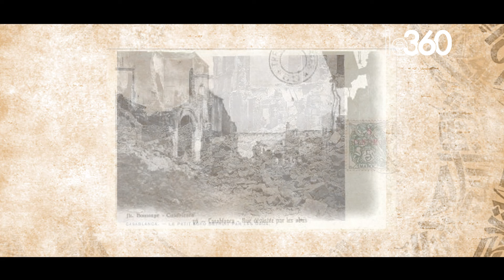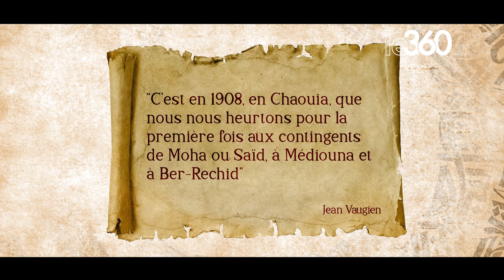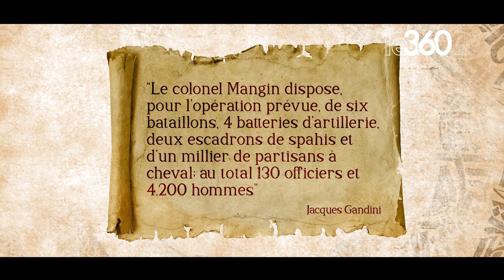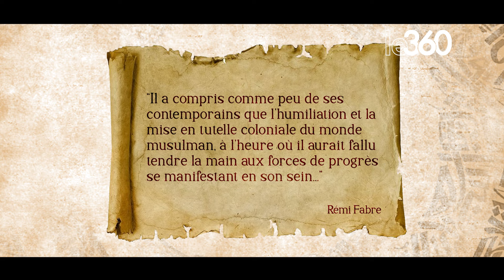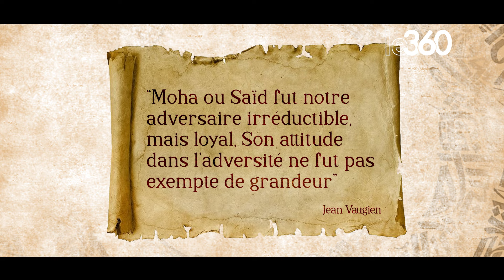Marocains dans l'histoire S2: Moha Ou Saïd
Réalisée par la romancière et essayiste Mouna Hachim, «Marocains dans l’Histoire» est votre série sur Le360 qui documente les figures marocaines ayant marqué l’humanité à travers les siècles. Dans cet épisode, place à Moha Ou Saïd, caïd des Aït Ouirra et l’un des plus célèbres héros de la résistance contre les colons français dans le Moyen Atlas.